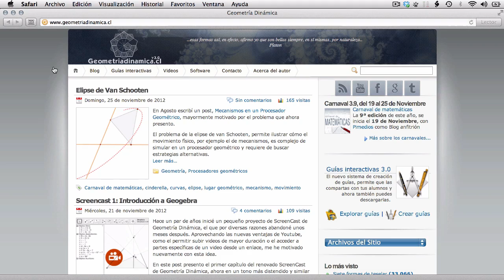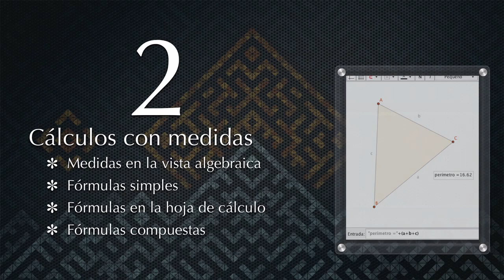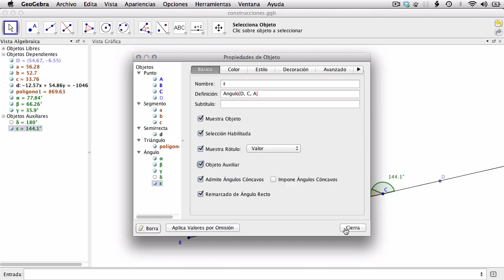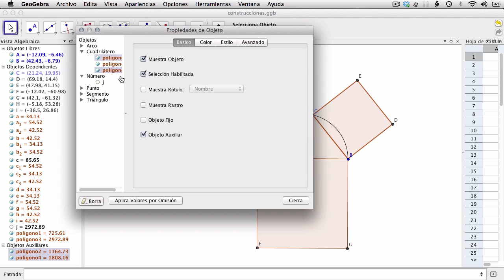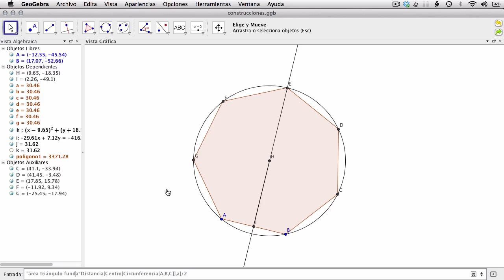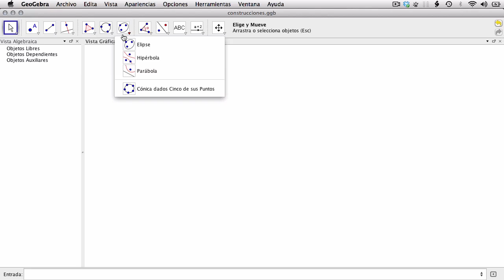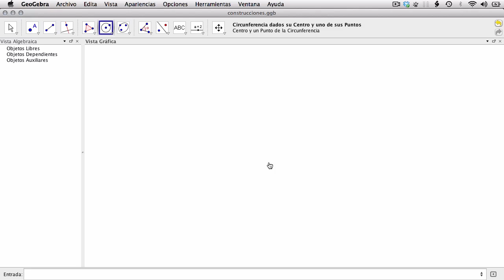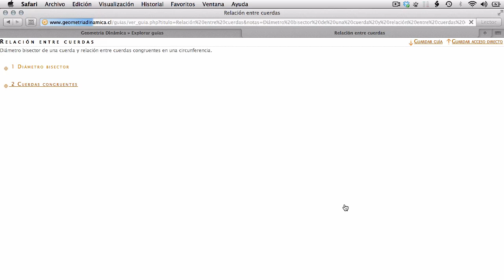Capítulo 3: Medidas y cálculos en Geogebra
Capítulo 3 del ScreenCast de GeometriaDinamica.cl, que se centra en la creación de exploraciones geométricas con el uso de fórmulas y cálculos con medidas.

Temario:

00:20 Medidas y valores de los objetos
02:36 Comprobación gráfica y con medición de propiedades
04:10 Objetos auxiliares
05:39 Medidas en la vista algebraica
05:58 Fórmulas simples
10:44 Fórmulas en la hoja de cálculo
11:46 Ejemplo: Teorema de Pitágoras
16:10 Fórmulas compuestas (Ejemplo: Apotema de un polígono regular)
20:30 Actividades de exploración
20:30 Teorema de la altura (de un triángulo rectángulo)
25:54 Ángulos en la circunferencia
30:32 Guías interactivas en GeometriaDinamica.cl